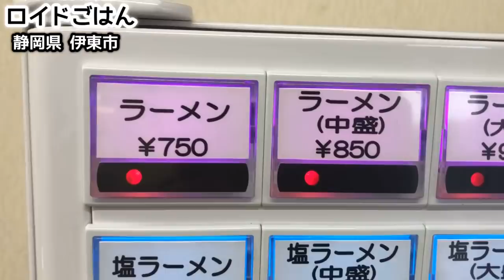【大食い】家系ラーメン油多め味濃いめ麺硬めを大盛りライスで爆食い！【究極のラーメン 吉田家】飯テロ ramen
今夜のごはんロイドは…令和初回家系ラーメン！静岡県伊東市の『吉田家』に3人でお邪魔してきました！JR川奈駅から車で5～6分ほどにお店はあります。伊東で家系ラーメンが食べられるお店は恐らくここだけではないか、とのこと。赤い看板に《究極のラーメン》とあり道を走っていてもけっこう目立つお店です！実はこちらは横浜にあるあの有名家系ラーメン店『六角家』で修行されたと伺っており、ワクワクしながら到着しました。こちらの特徴はなんと言っても生キャベツ。新鮮なキャベツがドンと入り、シャキシャキした食感が新しかったです！キレと濃厚さを併せ持つスープにモチモチの太麺が最高でした！なかなか普段立ち寄れないお店の貴重な動画です！さあそれでは実食スタート！